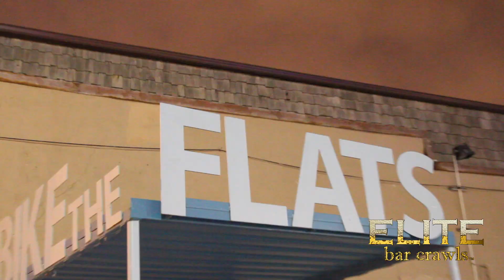CLEVELAND II | Boozin' In Your Onesie Bar Crawl VOL.2 - 1.13.18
CLE was BOOZIN' on another level! It was definitely a LIT ONESIE event! ;)